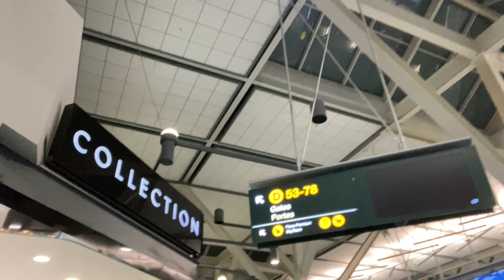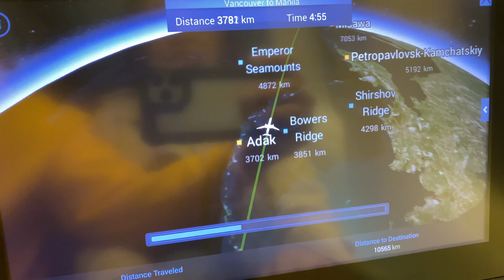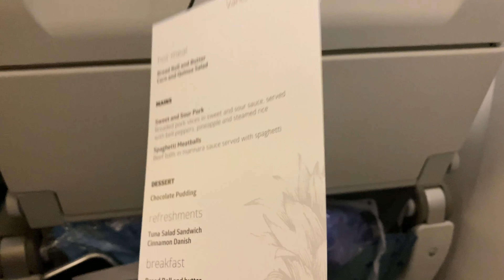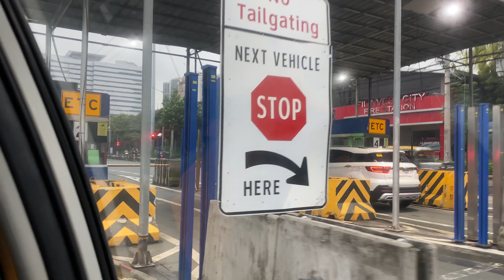Christmas in the Philippines after 20 years EPISODE 1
This vlog is about our family vacation to the Philippines.  The last time we spend Christmas back home was 2002.  We really missed how we, Filipinos celebrate Pasko.  We missed the bibingka and puto bungbung, the lights and sounds of Christmas, full pack malls and restaurants.

ourfil-canlife

First time for the kids to experience Christmas in the Philippines.